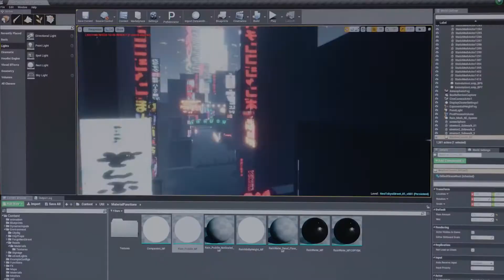버추얼 프로덕션: 세트장에서 바로 최종 픽셀을 제작하는 Stargate Studios | 프로젝트 집중탐구 | 언리얼 엔진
Stargate Studios의 업계 베테랑들은 30년 동안 첨단 영화 및 TV 프로덕션 업계에 종사해 왔으며 항상 혁신을 추구하고 있습니다. 현재 그들은 언리얼 엔진의 리얼타임 렌더링을 통해 버추얼 프로덕션 기술을 새로운 차원으로 끌어올리며, 세트장에서 최종 픽셀 VFX 장면을 만들어 내고 있습니다.